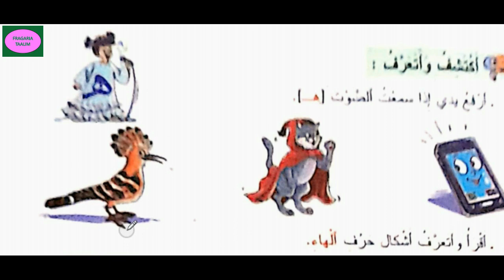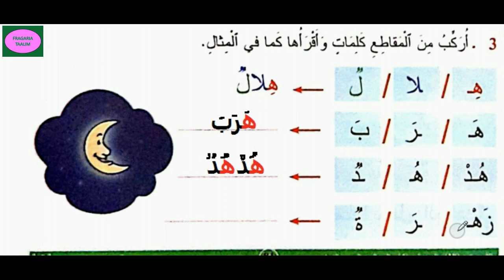المفيد في اللغة العربية/المستوى الأول/الصفحة 86/قراءة/حرف/الهاء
قراءة/حرف/الهاء/المفيد  في اللغة العربية/المستوى الأول/ص81/قراءة/مقاطع/كلمات/تتضمن حرف الهاء